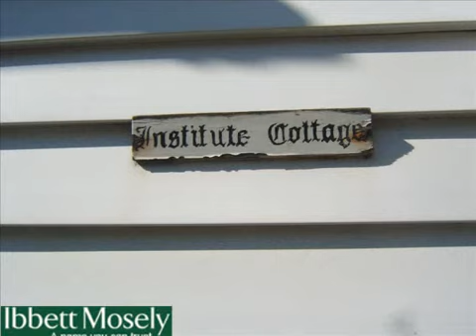Ibbett Mosely presents - Eynsford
On Market: High Street, DA4 - 1 bed Detached House, £220,000